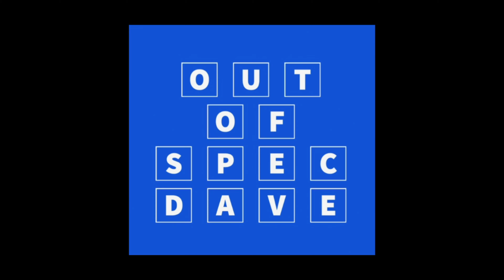My Daughter Attempts To Review An Electric Car In Croatia!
Join my daughter Katie and her friends while on a cruise vacation in Croatia where they check out a very unique EV and ask the driver all about the specs which in my book seem a wee bit exaggerated.  But, maybe I am wrong!

Out of Spec Motoring:

 / outofspecmotoring
Out of Spec Reviews:

 / outofspecreviews
Out of Spec Guide:

 / outofspecguide
Out of Spec Detailing

 / outofspecdetailing
Out of Spec Podcast: